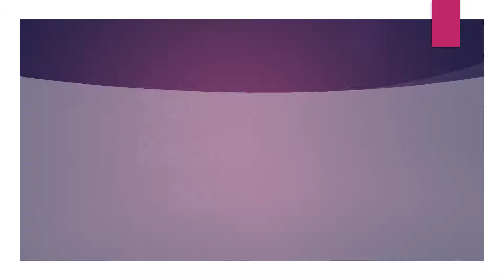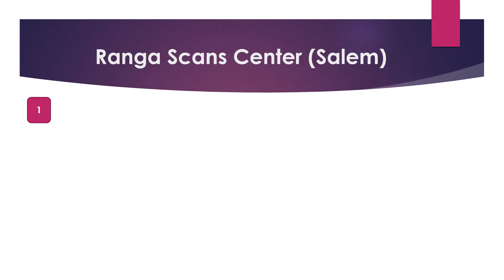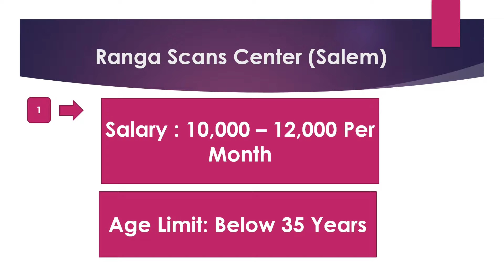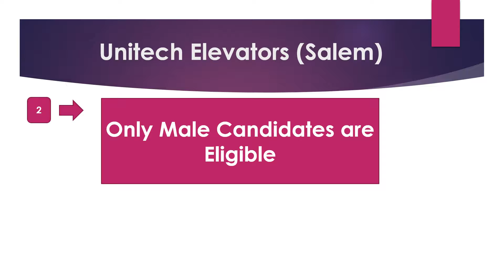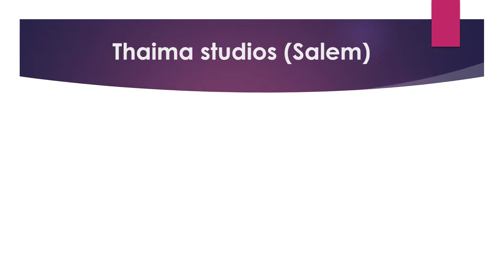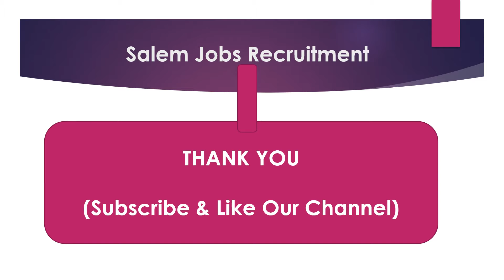Salem Private Company Job Recruitment 2021 -Part 9 | Salem Jobs | Jobs In Salem